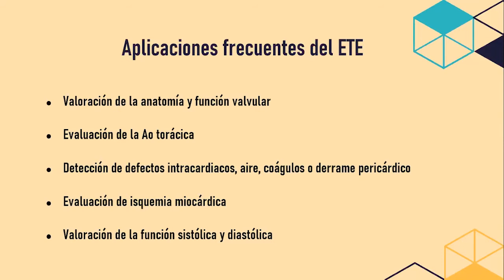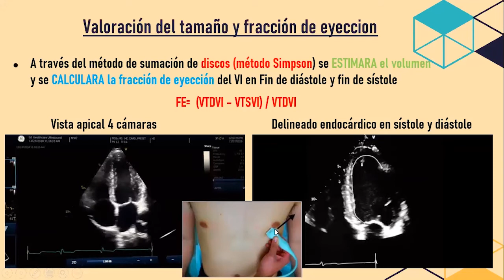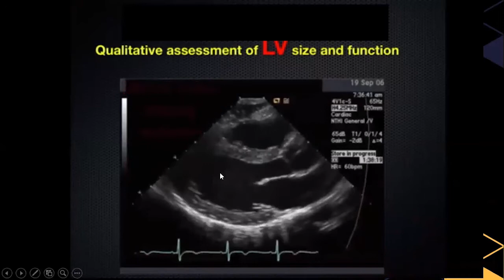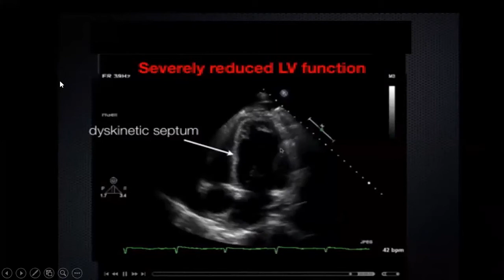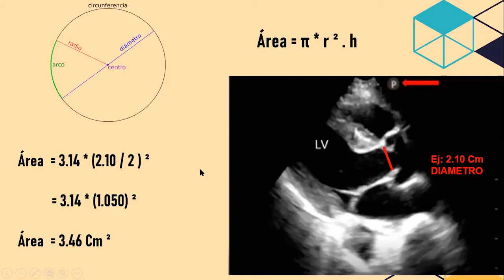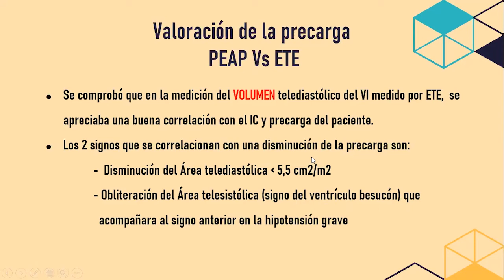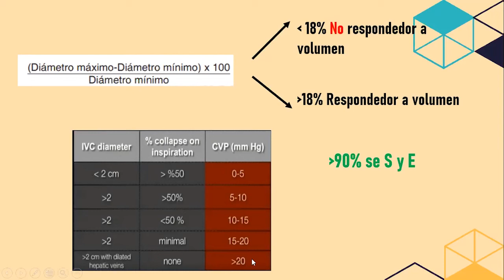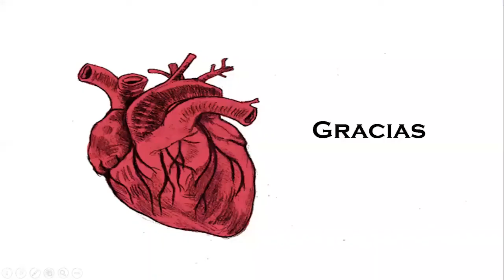Ecocardiografía transesofágica y transtorácica básica perioperatoria